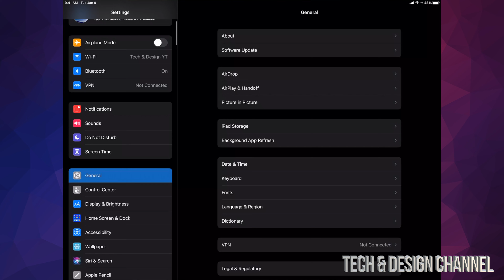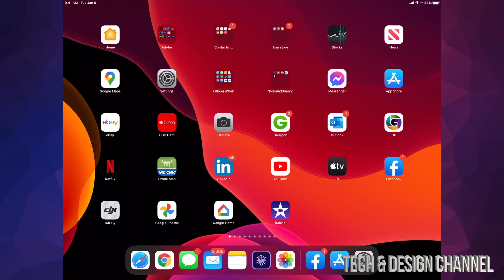How to Update iPad mini to iPadOS 14.1 | iPad mini 4 & iPad mini 5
Update iPad mini to the latest iOS